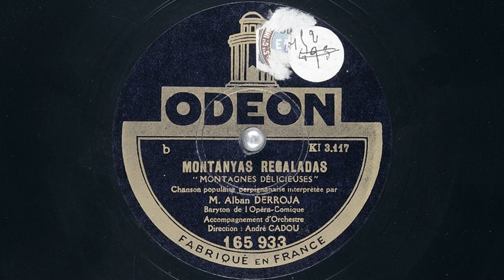Alban Derroja canta « Montanyas regaladas », anys 1930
El baríton Alban Derroja (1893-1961), de l'Opéra-Comique de París, interpreta la cançó tradicional catalana « Montanyas regaladas » (Muntanyes regalades).

Intèrpret: Alban Derroja
Orquestra sota la direcció d'André Cadou
Format: disc de 78 RPM
Durada: 2'41
Segell: Odéon
Període: decenni 1930

Extracte d'un disc de 78RPM amb dues cares, incloent « Lo pardal » i « Montanyas regaladas ». Disc integral

Difusió amb finalitats exclusivament divulgatives. No es pretén vulnerar els drets d'autor.
Singlantana Sound, arxiu sonor de Catalunya del Nord, és un projecte de l’associació Catalunya Nord Punt Com
Registre de la prefectura de Perpinyà n°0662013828 de l’11 d'octubre del 2004
7, carrer Alexander Fleming 66000 Perpinyà
T. + 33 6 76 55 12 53